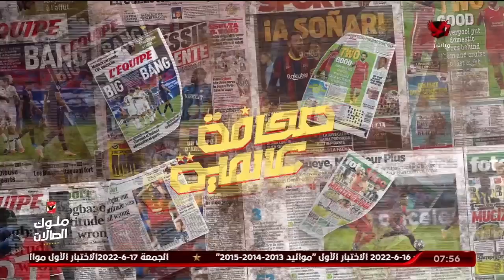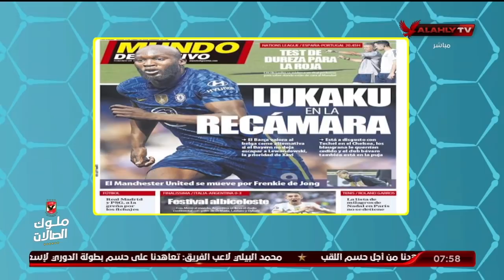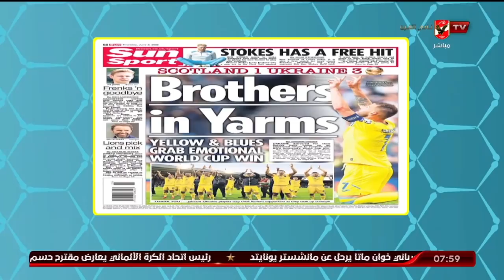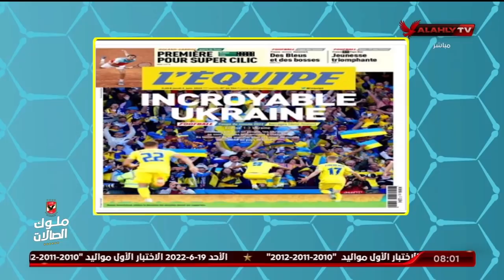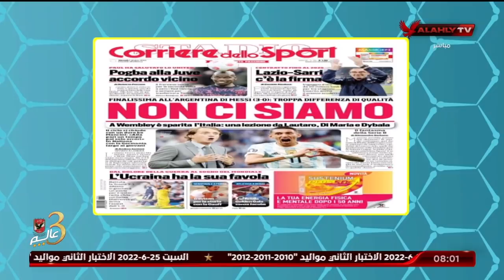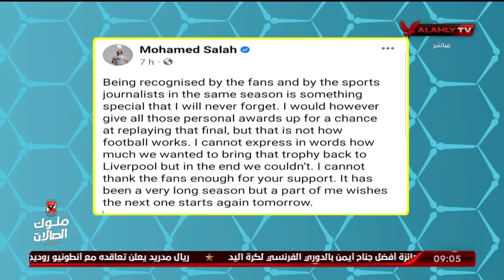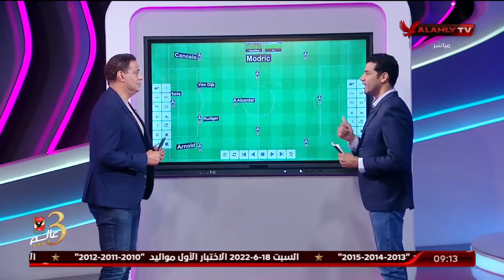الحلقة الكاملة | المحترف مع هاني رمزي | 2-6-2022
ضيوف الحلقة
سعيد علي ـ الناقد الرياضي
محمد الباز ـ محلل الكرة العالمية